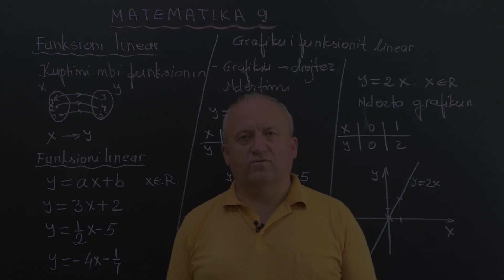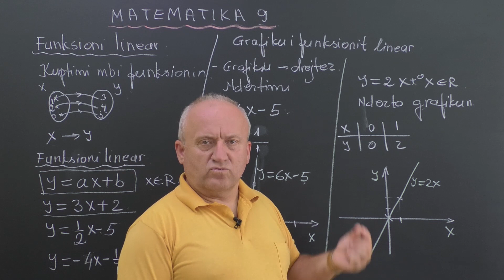Matematikë 9-Funksioni linear. Grafiku i funksionit linear.